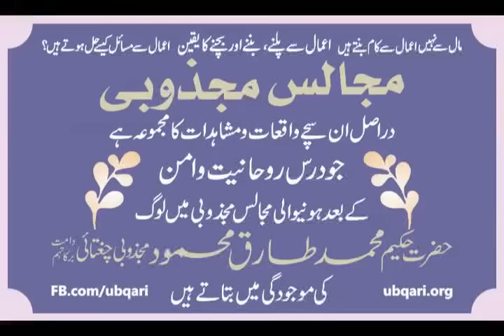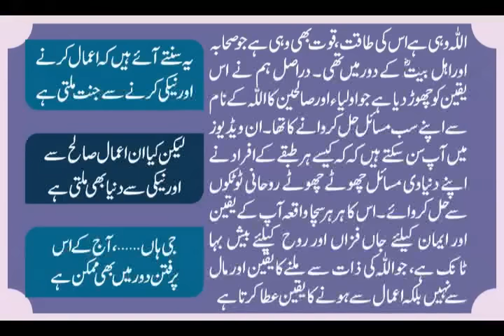26 May 2016 Majalis Majzoobi Hakeem Tariq Mehmmod Ubqari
26مئی 2016مجالس مجذبی
۔۔۔(0.41) وظیفہ برائے اولاد ۔۔۔ (1:35) 5سورتیں اور6بسم اللہ کی برکات ۔۔۔ (2:18) پراسرار وظیفہ ۔۔۔ (2:59) یا مانع اوردیگراعمال کی برکات ۔۔۔ (4:09) ربناھب لنا من ازوجنا۔۔۔والی دُعا کی برکات ۔۔۔ (5:03) سورہ انعام آیت 45 کی برکات اوربسم اللہ کاتعویز ۔۔۔ (5:56) وظیفہ برائے مکھی یابھڑکاٹ لے ۔۔۔ (6:28) وظیفہ برائے ٹرانسفرہرنمازکے بعد 19مرتبہ سورہ لہب ۔۔۔ (6:55) تسبیح خانے کی برکات ۔۔۔ (7:40) وظیفہ برائے ڈلیوری